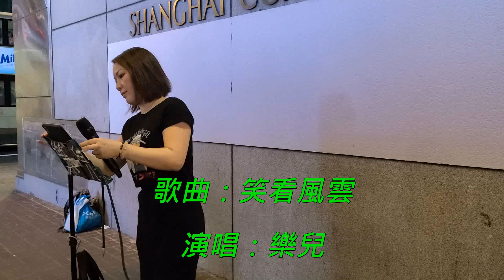20230615 Singing 樂兒《笑看風雲》